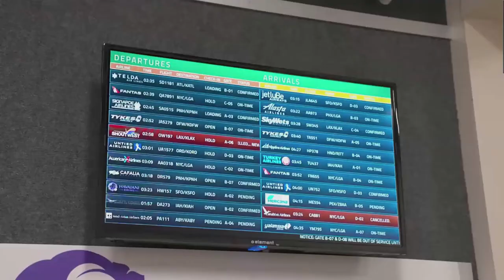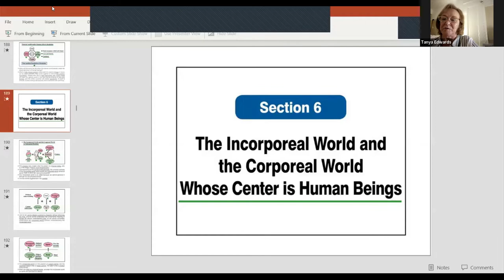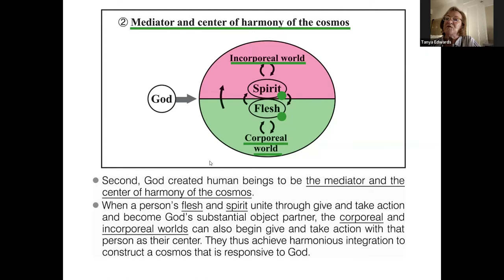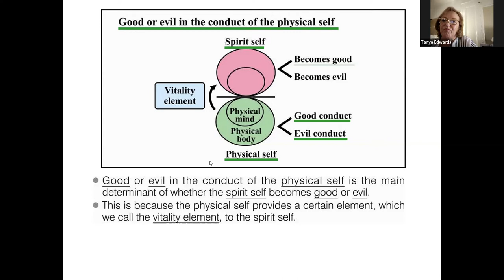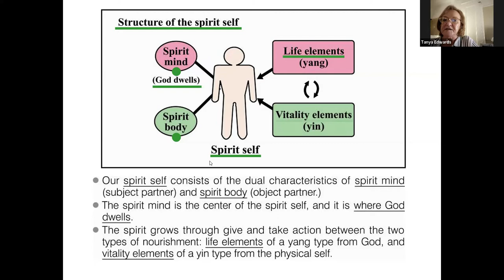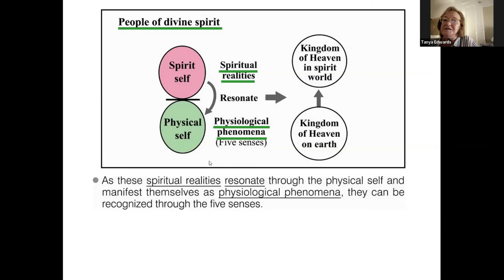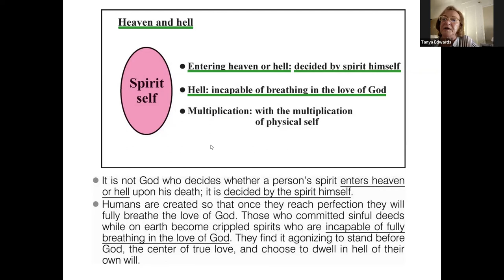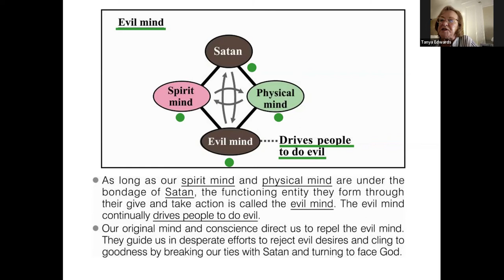ACLC CHOSEN Part 6 Exposition of the Divine Principle Lectures Oct 24 2022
ACLC CHOSEN Exposition of the Divine Principle Lectures Oct 24 2022
Diagrammed 12 hour Lecture Manual
Part 6 The Principle of Creation: The Incorporeal World and the Corporeal World Whose Center is Human Beings
Presented by Dr. Tanya Edwards